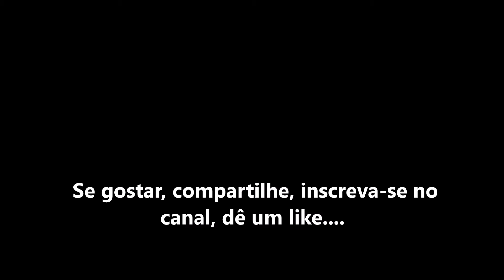Água de Beber - Tom Jobim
Um arranjo orquestral de Água de Beber de Tom Jobim
An orchestral arrangement to Tom Jobim's song Água de Beber